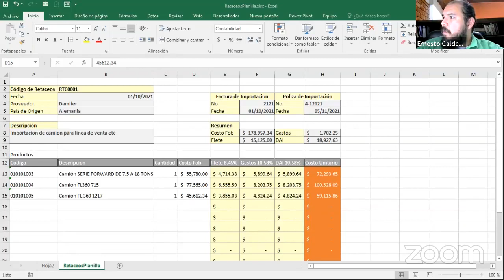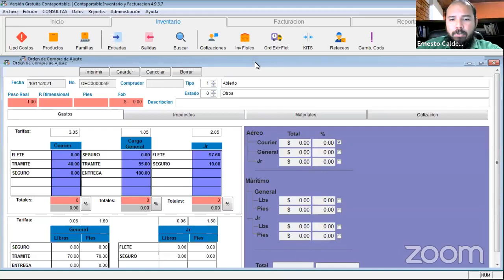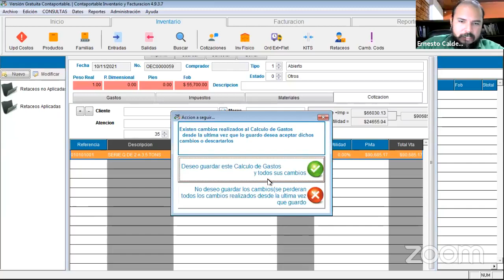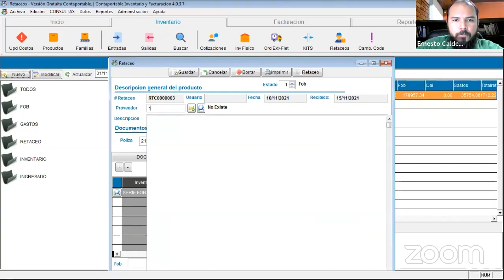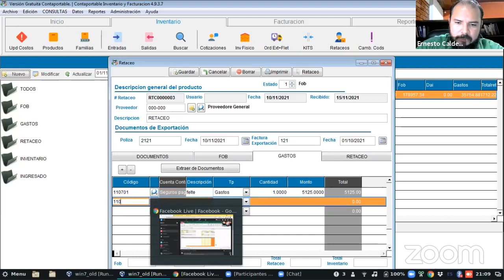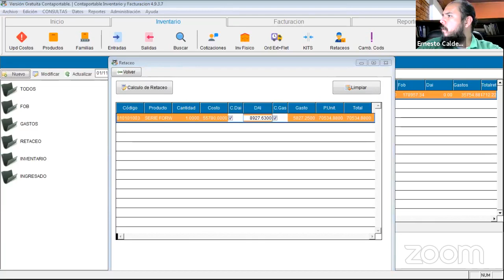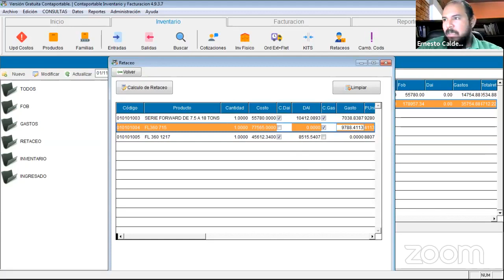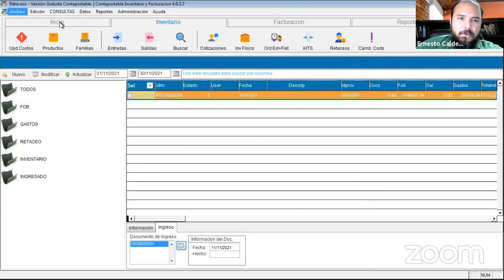Software Contable para realizar Retaceos